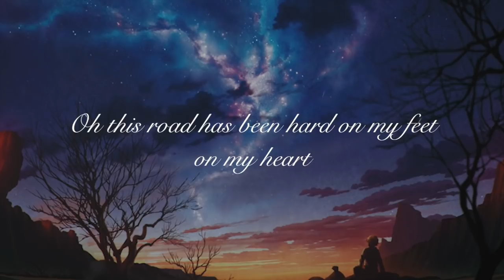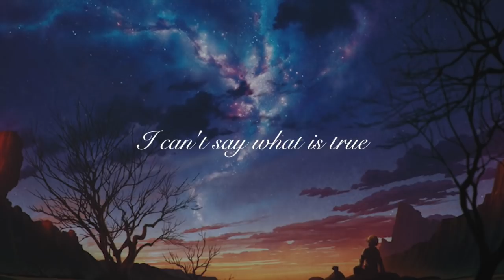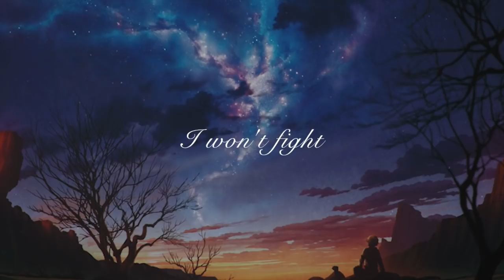Aron Wright - I Surrender (Lyrics)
Lyrics video for I Surrender by Aron Wright